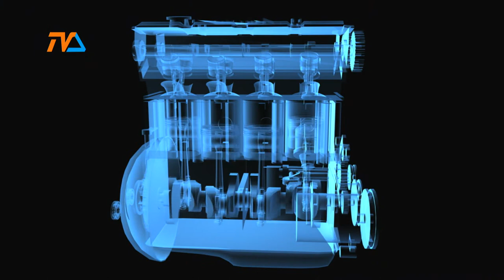Zza Kółka odc. 174 |TVSUWAŁKI